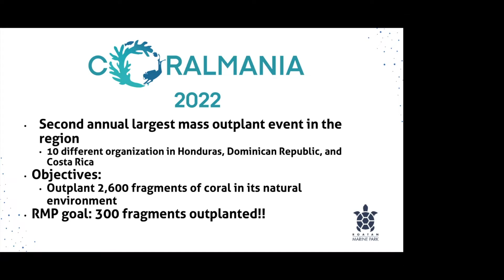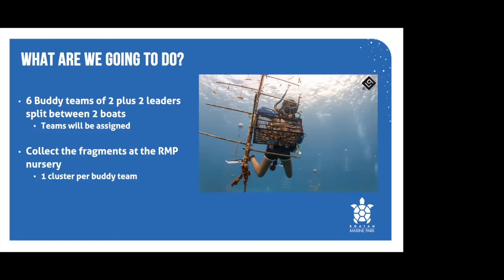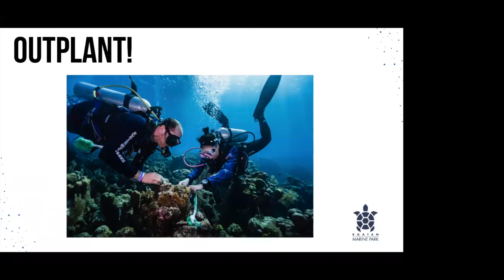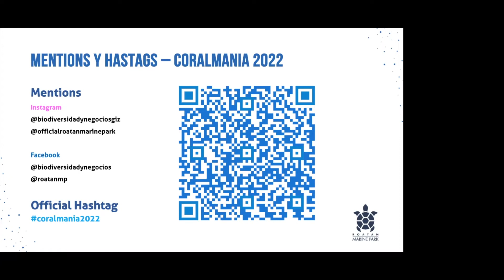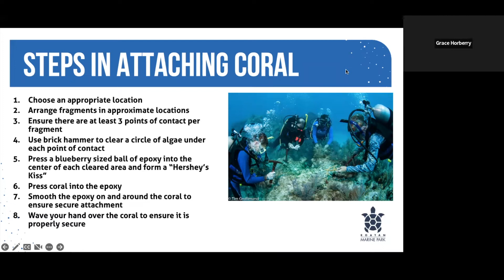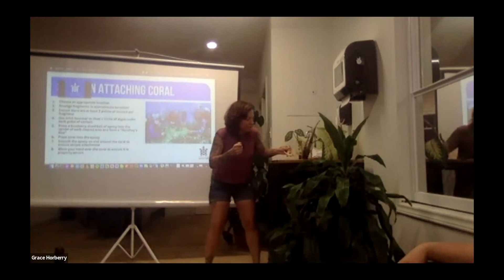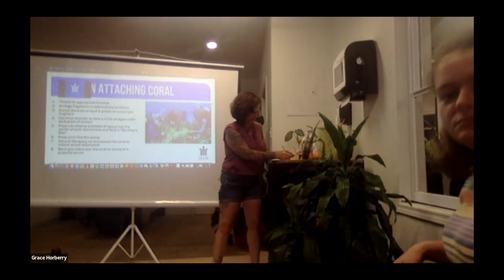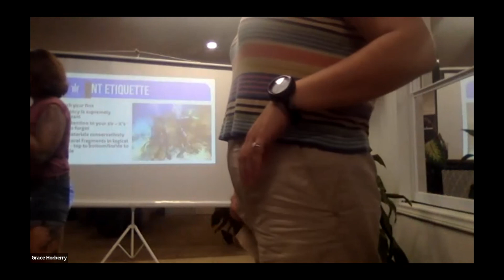CoralMania 2022 Training Meeting | Roatan Marine Park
Coralmania 2022, is the most important coral out-planting event in our region! It will take place on the 11th, 18th, and 25th of November in Roatan, Honduras.